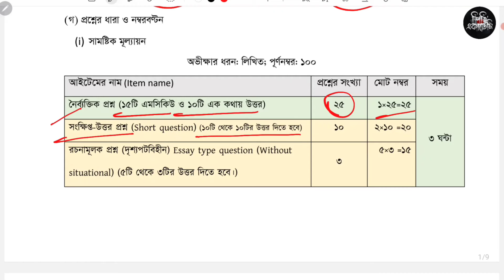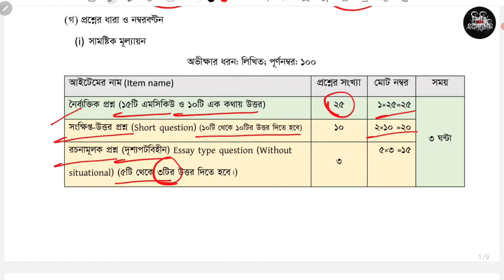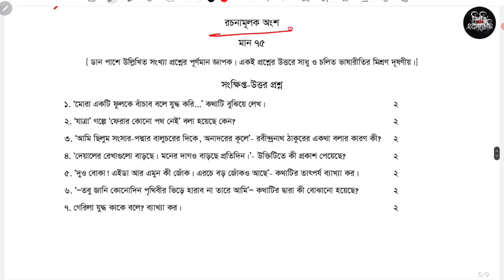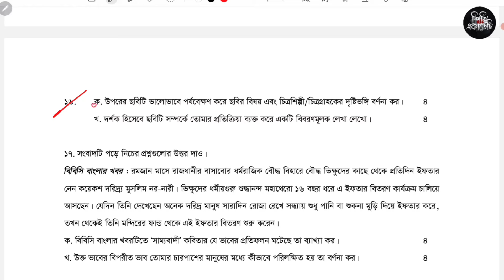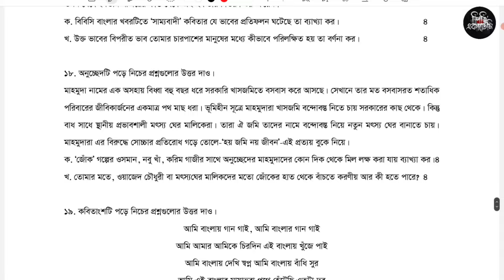৮ম শ্রেণির বাংলা বার্ষিক পরীক্ষার প্রশ্ন ২০২৪ | Class 8 Bangla Annual Exam Question 2024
৮ম শ্রেণির বাংলা বার্ষিক পরীক্ষার প্রশ্ন ২০২৪ | Class 8 Bangla Annual Exam Question 2024

অষ্টম শ্রেণির বার্ষিক পরিক্ষার এ নির্দেশিকা জারি করেছে জাতীয় শিক্ষাক্রম ও পাঠ্যপুস্তক বোর্ড (এনসিটিবি)। একই সঙ্গে চারটি শ্রেণির পূর্ণাঙ্গ সিলেবাসও প্রকাশ করা হয়েছে।
অষ্টম বাংলা শ্রেণির বার্ষিক পরীক্ষার প্রশ্ন ২০২৪ Class 8 Annual Exam Question 2024
class 8 barsik exam 2024